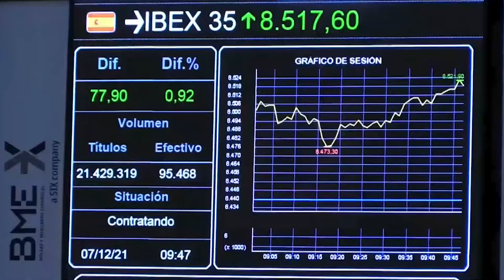📈🟢 El Ibex rebota más del 1% tras la sorpresa del BoE y mientras el BCE cumple el guion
El Ibex 35 ha subido un 1,27%, hasta 8.380 puntos, después de que el Banco de Inglaterra (BoE) haya sorprendido con una subida de tipos de 15 puntos básicos. Dentro del selectivo español han destacado los ascensos de Santander, con importante exposición a Reino Unido. El BCE, por su parte, ha cumplido con el guion y ha anunciado el fin del PEPP (programa de compras de emergencia frente a la pandemia) y el aumento del APP (programa de compras convencional).